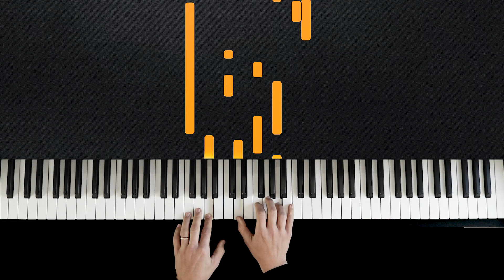Set Fire To The Rain - Adele | Tutorial of my Piano Cover